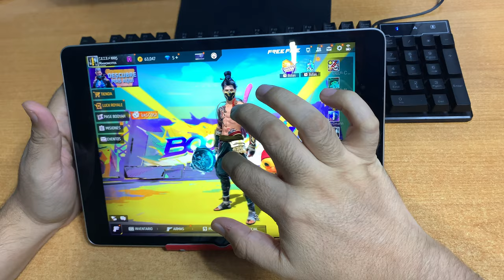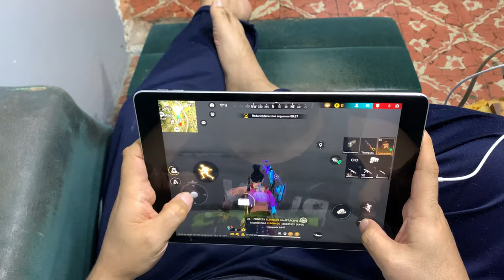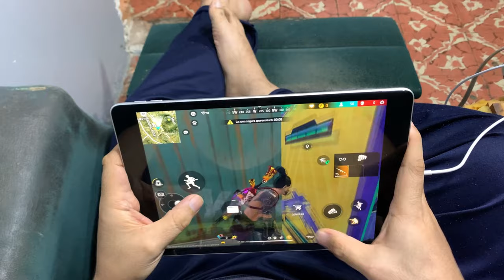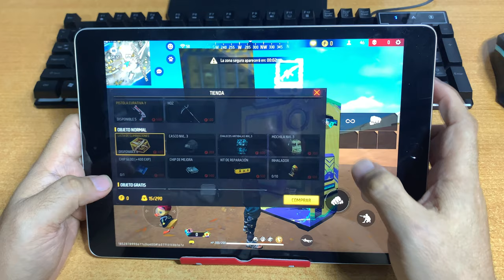Como Identificar que estamos JUGANDO una PARTIDA de BOTSITOS en CLASIFICATORIA | FREE FIRE